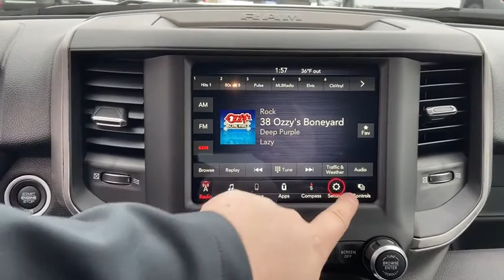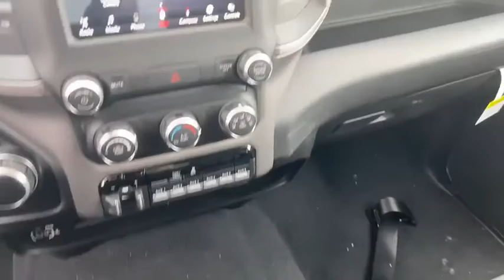2020 Ram 2500 Milwaukee, Kenosha Racine Waukesha, Franklin, Wisconsin R200383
Bright White Clearcoat New 2020 Ram 2500 available in Racine, Wisconsin at Palmen Chrysler Dodge Jeep. Servicing the Milwaukee, Waukesha, Franklin, Kenosha, Wisconsin area.

Palmen CDJ
8320 Washington Avenue

For today's best price, contact Jessica at Palmen in Racine!